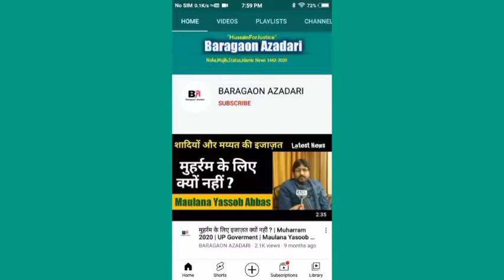वसीम रुश्दी के खिलाफ यासूब अब्बास का बड़ा बयान | Yasoob Abbas Against Wassem Rizvi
वसीम रुश्दी के खिलाफ यासूब अब्बास का बड़ा बयान | Maulana Yasoob Abbas ka Wassem Rizvi ke Khilaf Bayan |  Yasoob Abbas
Waseem Rizvi ki fir quran pr tanqeed
Maulana Yasoob Abbas latest news today
Waseem Rizvi Lanati
Maulana kalbe jawad latest news

Shahadat imam jafar sadiq whatsapp Status
Shahadat imam jafar sadiq whatsapp Status 2021 , Shahadat Imam jafar sadiq noha status,
Maulana syed ali Raza Rizvi whatsapp Status,
Maulana syed ali Raza Rizvi short clips, maulana ali raza rizvi status,  maulana ali Raza rizvi interview,  maulana ali Raza rizvi spiritual journey
Azadari baragaon

Note-If you owner any of our video want to remove it form our YouTube channel.

Topics
Karbala Status
Maulana Shahnshah
Maulana tariq jameel
Maulana Shahenshah naqvi
Maulana Shahenshah Hussain Naqvi status
Maulana Ali Raza Rizvi
Shia vs Sunni Munazra 2021
Raza Graphy Latest news today
Iran WhatsApp Status 2021
Farhan Ali Waris
Mesum Abbas
Nadeem Sarwar
Syed Ali Khamenei status
Noha,  Majlis,  Manqabat, Noha status
Pilisteen news today